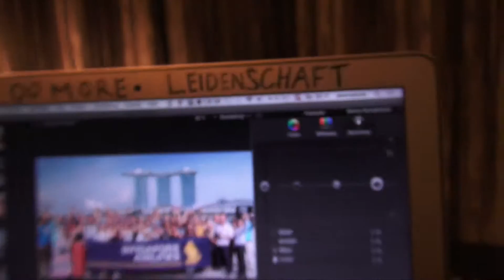Singapore Airlines SG50 VLOG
Skateboarding in the first class? REALLY? YES!
If you're with your Pennyboard in a first class, you know what you have to do. So yes, i did it. I was skating in the first class from the a380 and also on the airfield - thanks to singapore airlines for that chance!

Anyone else skateboarding in a plane?

After my skate, i visited Singapore and had a amazing time with the CelebrateSG50 SG50 group. So yes, lean back, enjoy singapore and never forget: STAY CRAZY, HUNGRY & FOOLISH.

Check out my Blog (german) for reviews like the business class from singapore airlines or the trainings center:

All movies by the Sony